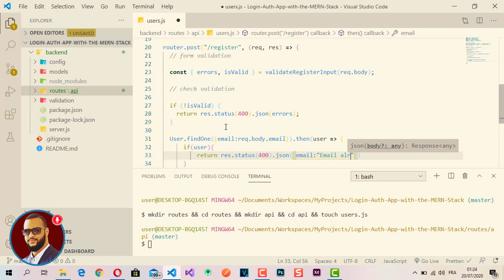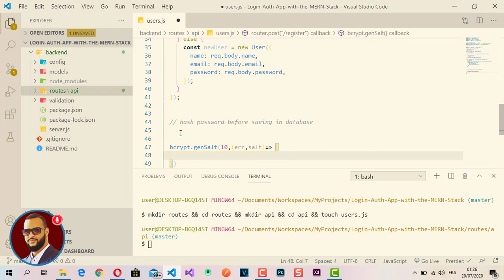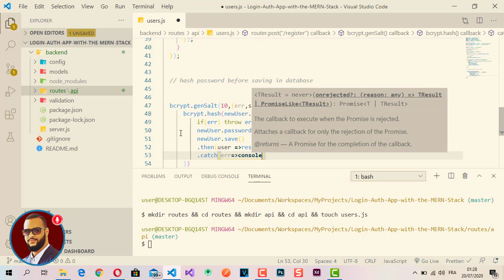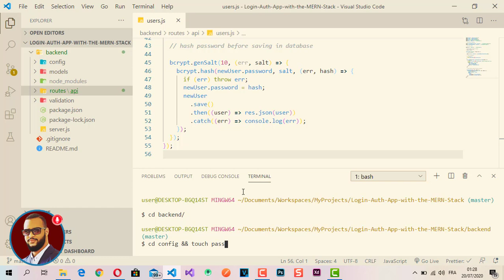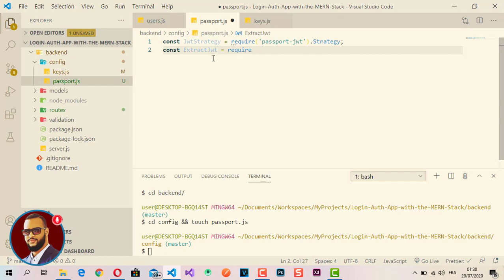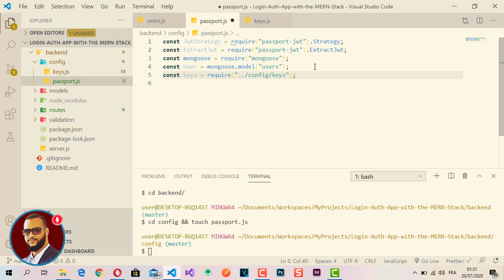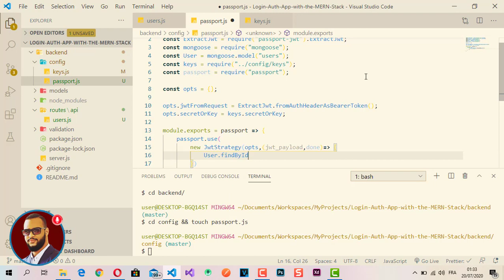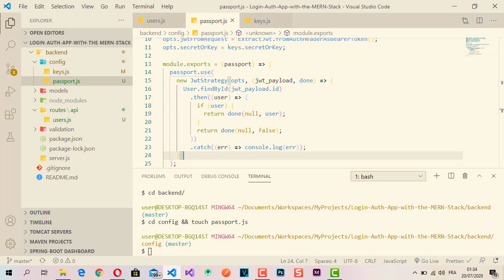07 - Create the Register endpoint & Setup passport | Login /Auth Mern Stack